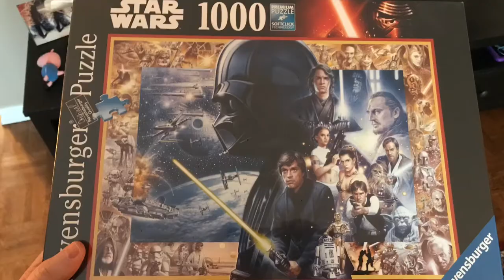Star Wars Puzzle 1000 pieces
Star Wars puzzle